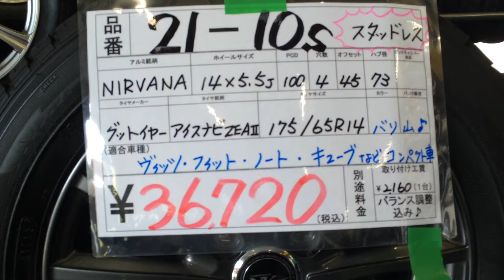ヴィッツフィットノートキューブ バリ山175/65R14 群馬県高崎市からあっという間！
アップライジング太田店からのご案内です！
ＮＩＲＶＡＮＡ　中古１４インチ
１４Ｘ５．５Ｊ　ＰＣＤ１００　４穴
インセット　４５　ハブ径　７３

グッドイヤー　アイスナビ　ＺＥＡⅡ
１７５/６５Ｒ１４　中古バリ山
バランス調整込　３６７２０円

その他バリ山スタッドレス付きの商品が
沢山揃っております。

宇都宮店から太田店への移動
太田店から宇都宮店への移動出来ます！

是非御来店下さい！

詳しくは
アップライジングで検索！